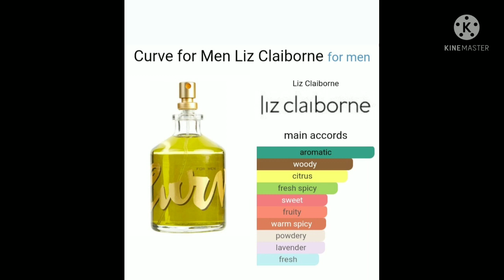Perfumes under 20$